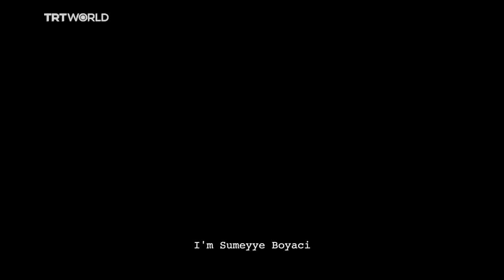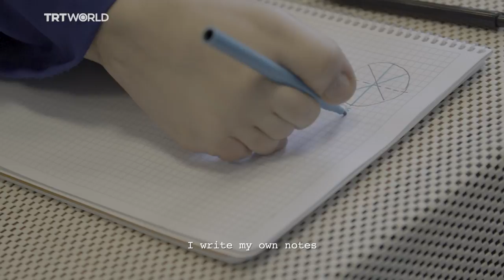It's me, Supergirl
This documentary is about the young, innately talented Sumeyye Boyaci who was born without arms. Despite all of the obstacles that she had to face early on, she never gave up and followed her dreams. On the road to success, we saw how ambitious and passionate she is about achieving her targets. After 10 years of hard work and determination, she won a gold medal at the 2018 European Paralympics in swimming. Now that she has new targets, she is ready to commit to new goals. She strives to display her talents despite her disability and wants to prove that no obstacle can stop disabled people from pursuing their dreams. We witness her daily life, routines and career in sports. ​